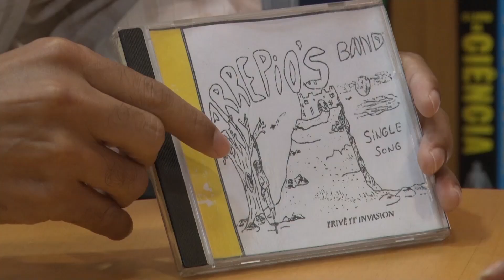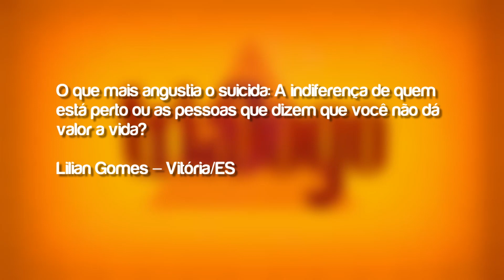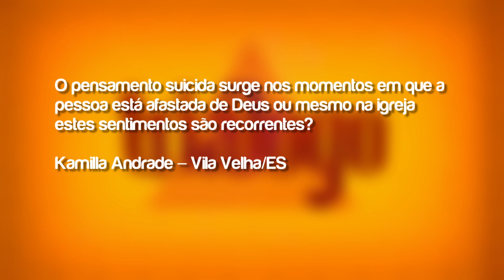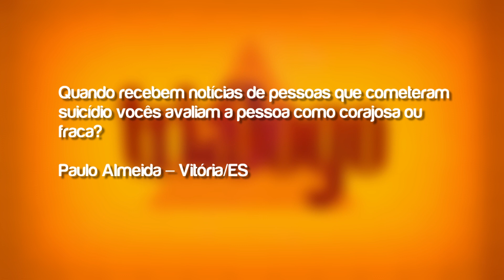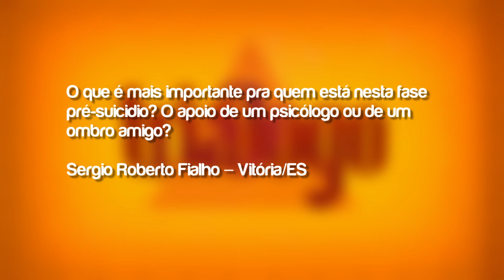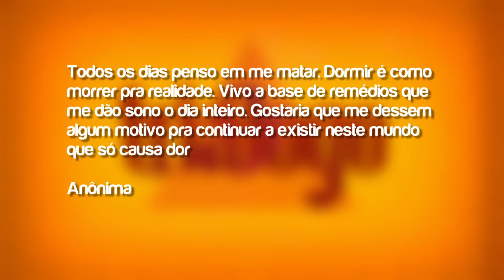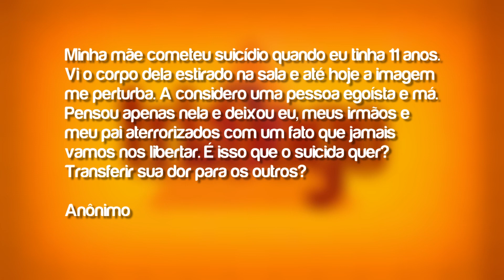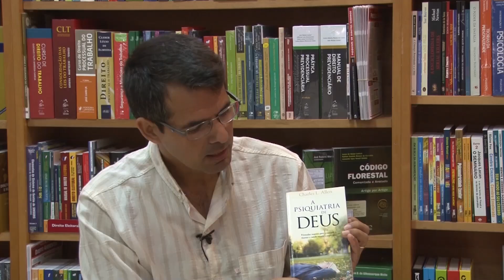Trialogo - Quero acabar com a minha Vida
Nesta edição do Triálogo temos um depoimento forte de uma mulher que já tentou por diversas vezes cometer o suicídio e ainda pretende alcançar a morte para aliviar de uma dor emocional crônica. Um psicólogo ouve e tenta dissuadi-la deste desejo.